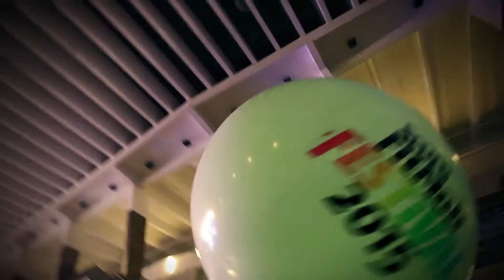SCORE FitMob Festival 2015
Massive thanks to our Youth and Sports Minister, YB Encik Khairy Jamaluddin and his wife Puan Nori Abdullah, the Largest Les Mills BODYCOMBAT® Class instructors, the SCORE FitMob Party instructors, and most of all YOU!

Thank you all so much for your endless support and making the SCORE FitMob Festival a great success! See you next year!